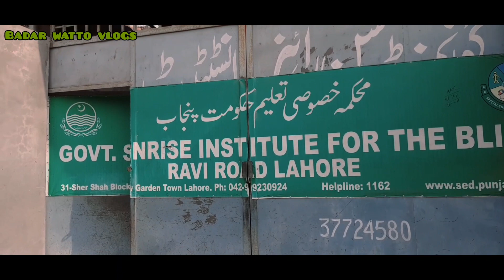Old School ka visit kia or practice bhi ki...22/01/2023